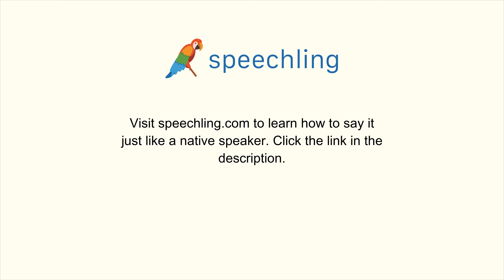スペイン語で"安全性"の発音の仕方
男性コーチ
Seguridad

女性コーチ
Seguridad

安全性

安全性